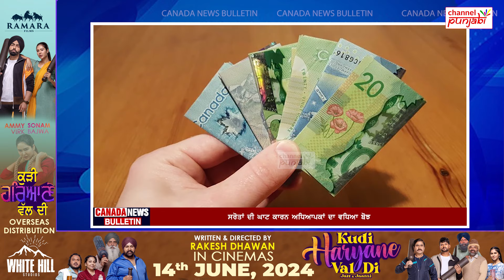ਕਾਰ ਚੋਰੀ ਕਰਨ ਵਾਲੇ ਗਿਰੋਹ ਦਾ ਪਰਦਾਫਾਸ਼, 2.5 ਮੀਲੀਅਨ ਡੋਲਰ ਦੇ ਵਾਹਨ ਹੋਏ ਕਾਬੂ